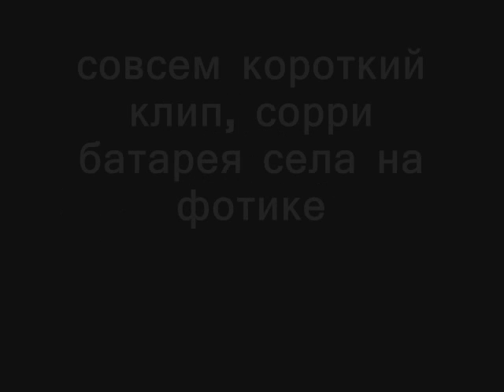Проект X'TRA тестдрайв.wmv